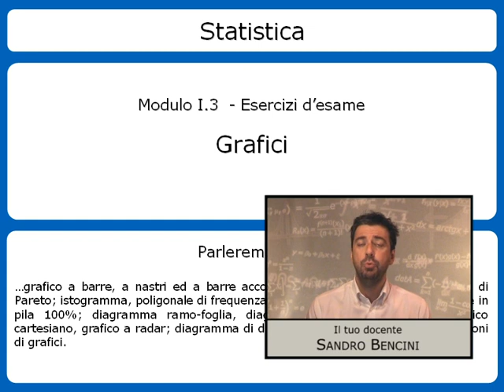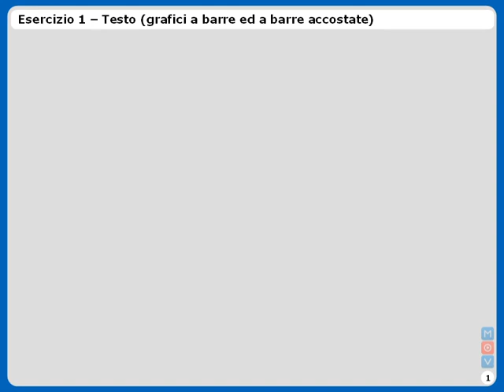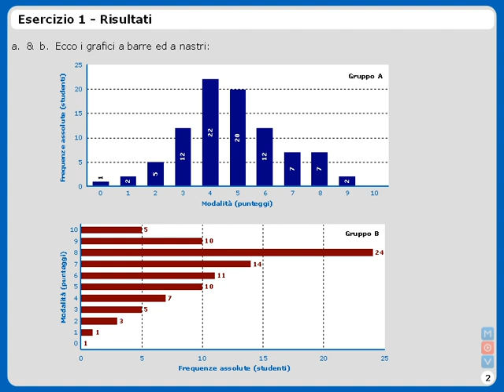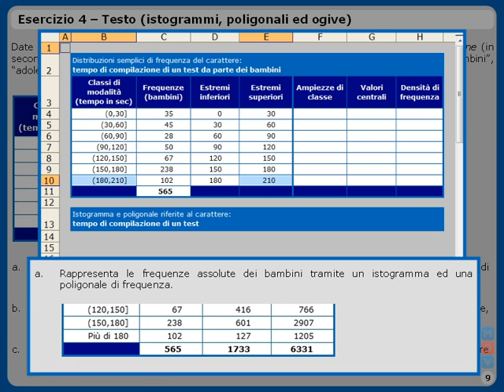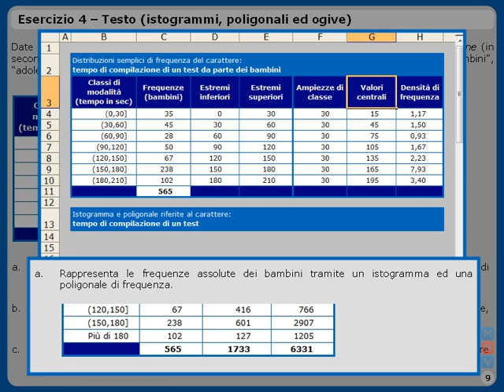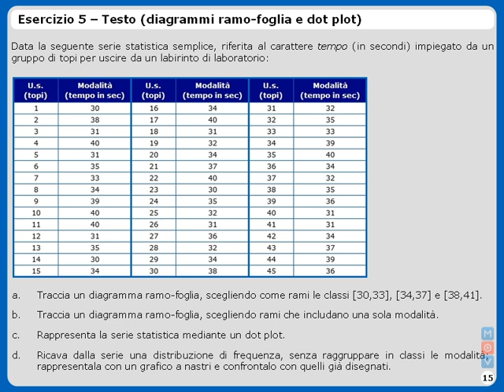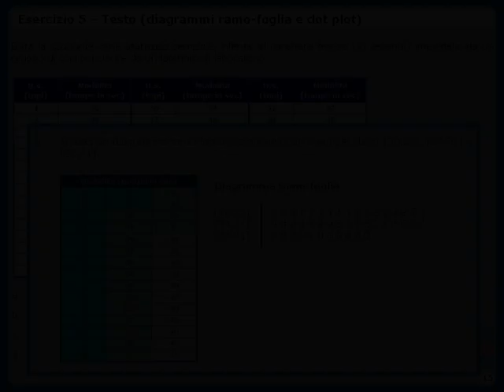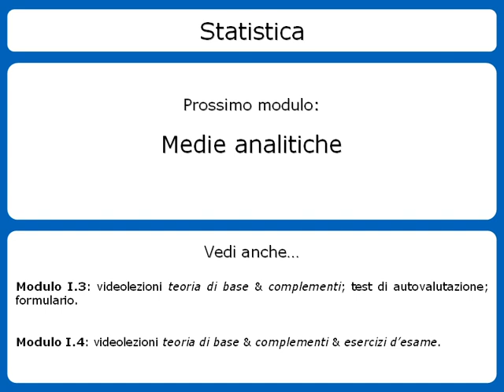Statistica - Grafici - Esercizi d'esame (TRAILER)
In questa videolezione dedicata agli esercizi sui grafici statistici più comuni, si discute la scelta del grafico più adatto in funzione del fenomeno statistico da rappresentare, dei dati disponibili e degli obiettivi della rappresentazione, e la sua costruzione. Nelle diverse applicazioni si incontrano grafici a barre e a nastri, istogrammi, poligonali di frequenza, ogive di frequenza, diagrammi ramo-foglia, diagrammi di Pareto, diagrammi a punti, diagrammi di dispersione, grafici cartesiani, grafici a radar. Si mostra come utilizzare i grafici per confrontare lo stesso fenomeno statistico in popolazioni diverse (o fenomeni diversi ma collegati, in una stessa popolazione) ed anche come i grafici talvolta possano essere manipolati per evidenziare caratteristiche inesistenti o secondarie del fenomeno rappresentato.